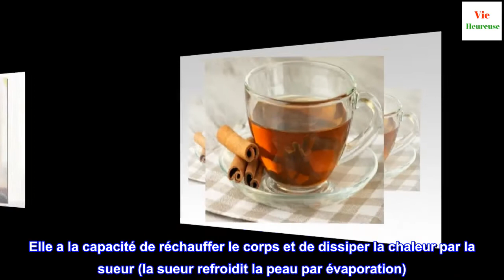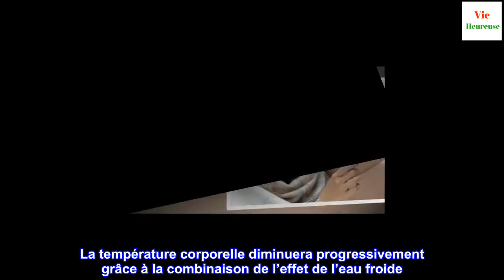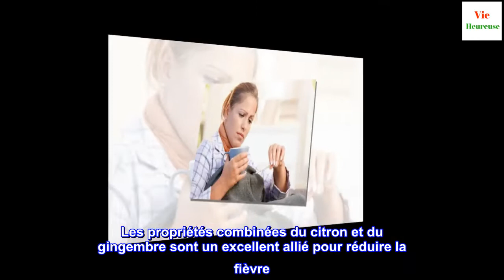Remèdes maison pour faire baisser la fièvre